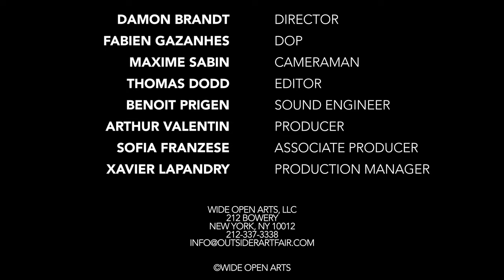Shuvinai Ashoona - Outsider Art Fair Paris 2022